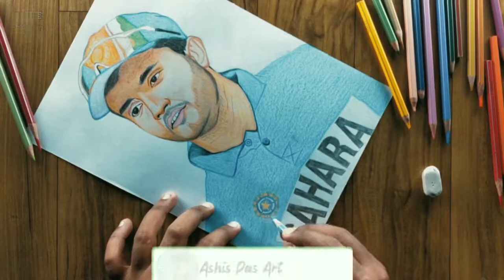Sourav Ganguly Colour Pencil Sketch||Sourav Ganguly Birthday Special Drawing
Very Importan Video For Drawing Art YouTube's-For Beginners|Sourav Ganguly Colour Pencil Sketch||Sourav Ganguly Birthday Special Drawing

Mostly it's a drawing art channel and you can also find here art in the leaves of the tree and art in the thermocol everything you can find in this channel